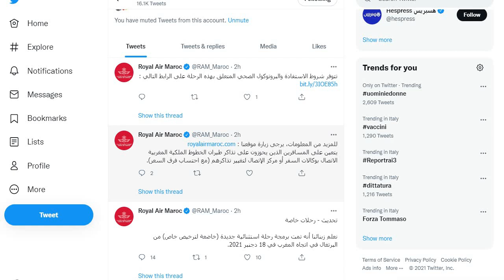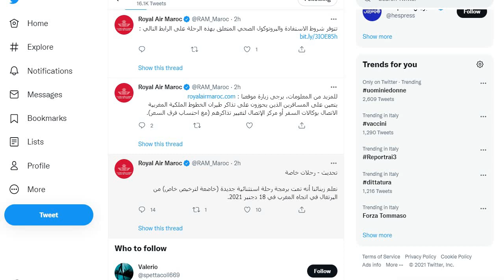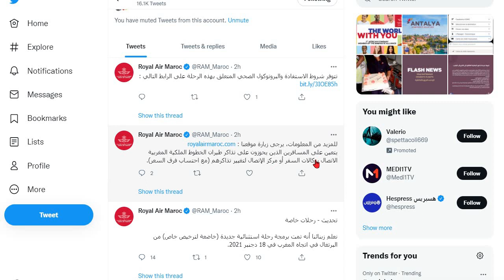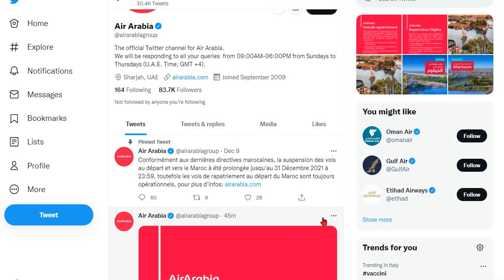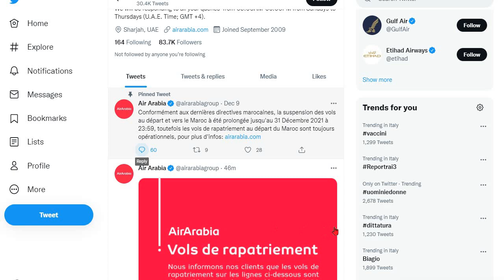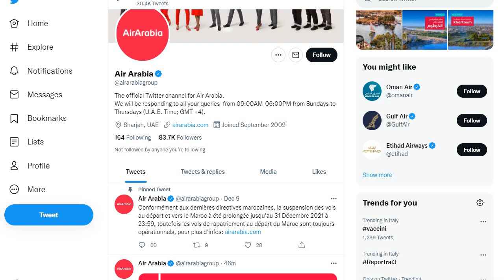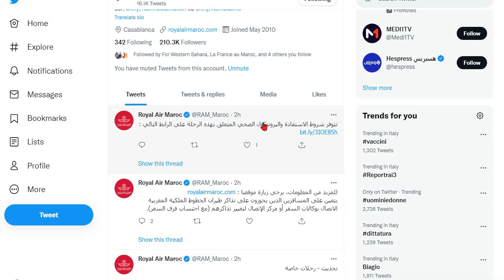اخبار جديدة و مهمة عن الرحلات والوجهات الجديدة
نعلم زبنائنا أنه تمت برمجة رحلة استثنائية جديدة (خاضعة لترخيص خاص) من البرتغال في اتجاه المغرب في 18 دجنبر 2021.

نعلم زبنائنا أنه تمت برمجة رحلة استثنائية جديدة (خاضعة لترخيص خاص) من تركيا في اتجاه المغرب في 16 دجنبر 2021.